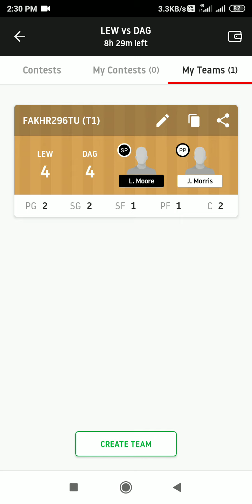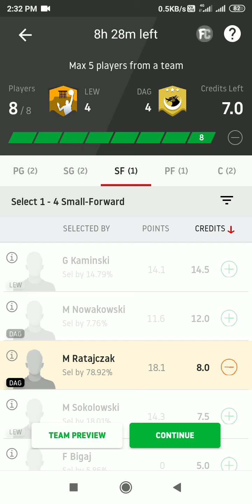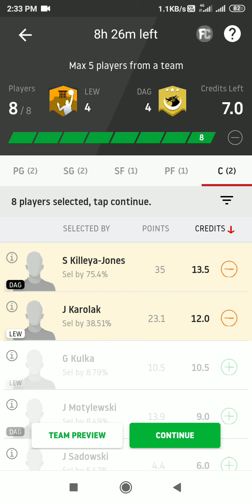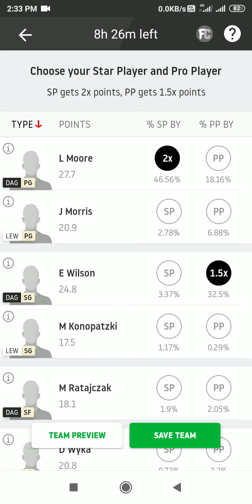LEW vs DAG Dream11।।LEW vs DAG।।LEW vs DAG basketball।।Polish Basketball League।। Basketball League।